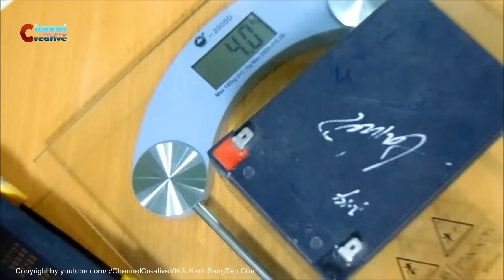DIY Tank mini remote control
How to DIY Tank mini remote control
Welcome, Today I will guide you to do one tank MINI remote control nutty
- To make this tank car shell used alone modem TPlink do bodywork.
- 2 units geared motors to drive two independent parties, one of the circuit and hand remote control, 1 battery
- 2 The chain rubberband to tank .
Which of you, and watch videos and perform, WISH YOU SUCCESS